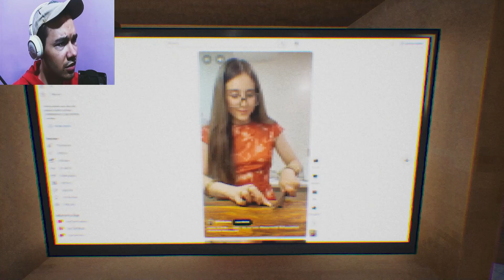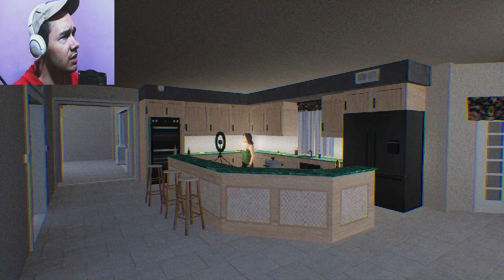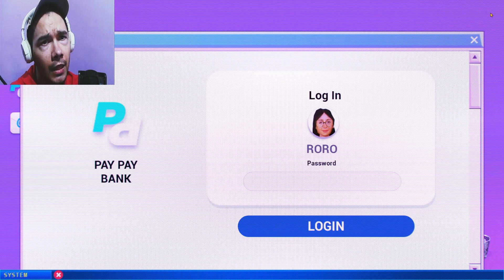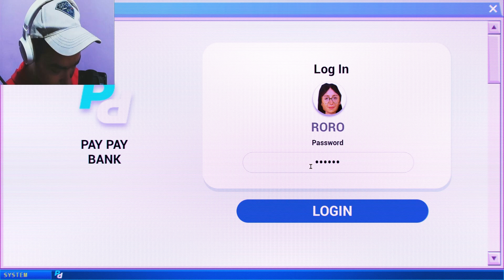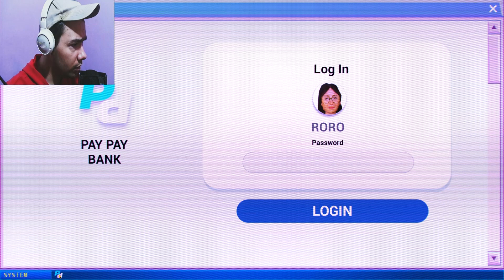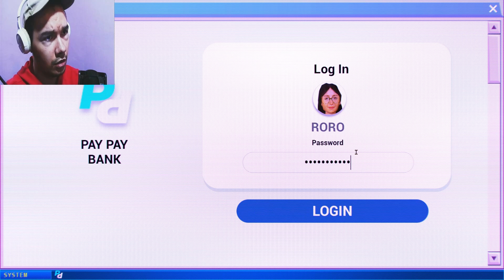ТИКТОК ЛЮДОЕД ✪ Terroro #1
Это полное прохождение и обзор horror игры p.t silent hills, летсплей по игре на русском, на данном канале вы сможете посмотреть геймплей игры в хорошем качестве [ 1080p full hd ].

В этой серии я посмотрю на хоррор игру terroro, будем пугаться и наслаждаться геймплеем.